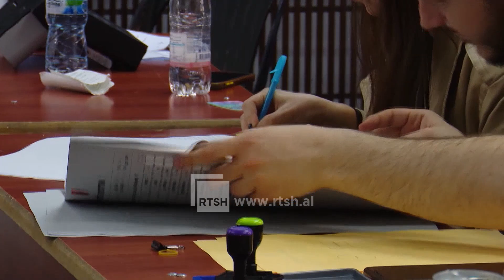Listat e hapura - Partitë e vogla ankohen në Gjykatën Kushtetuese